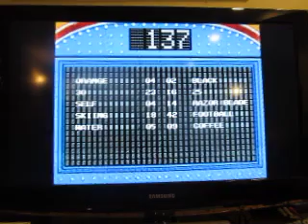Birthday Special For BreezyAubsStation87: Part 8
Here's part eight, in which I will be playing Family Feud for the Sega Genesis.